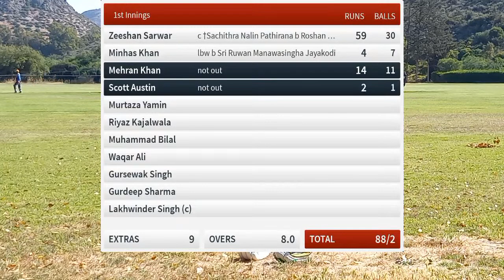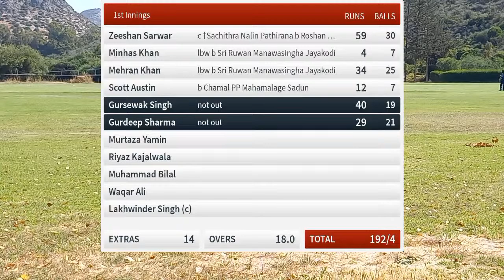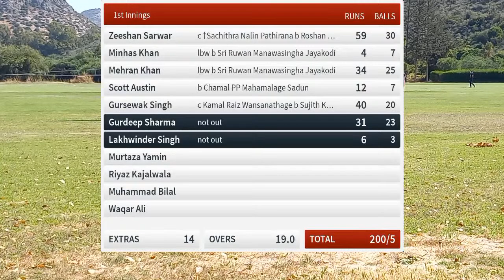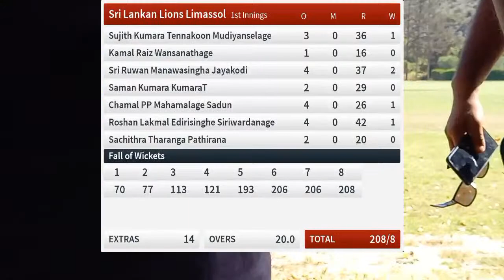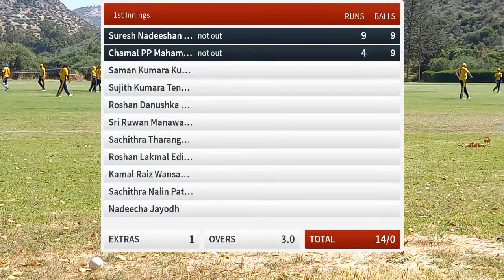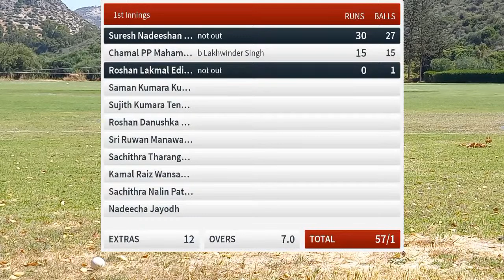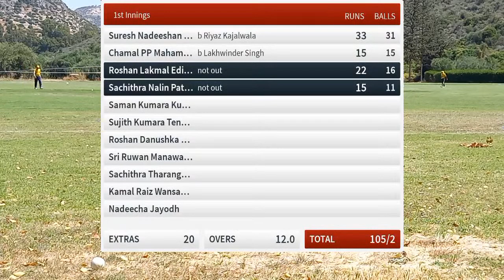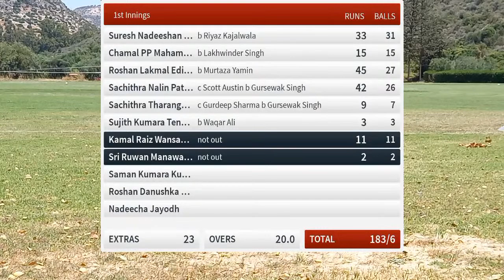Live Cricket Match | Cyprus Moufflons vs Sri Lankan Lions Limassol | 29-May-22 07:49 AM 20 | 2022 CC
Round: Round One
Teams: Cyprus Moufflons vs Sri Lankan Lions Limassol
Tournament: 2022 CCA BAOFinancial T20 Cup